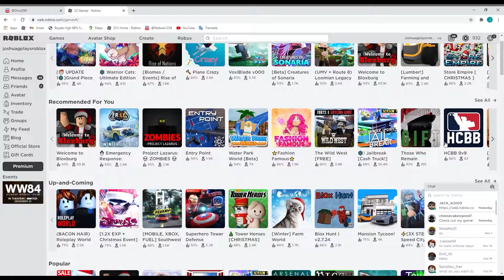Apex with Alex